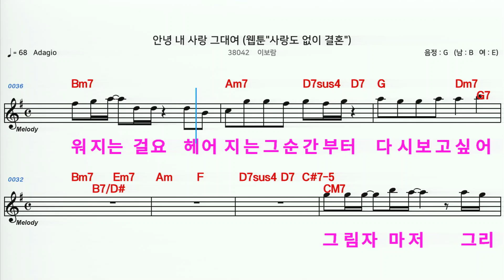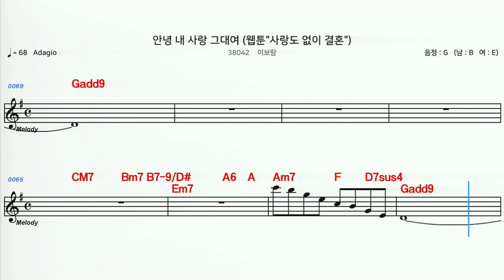(MR) 38042 안녕내사랑그대여 - 이보람